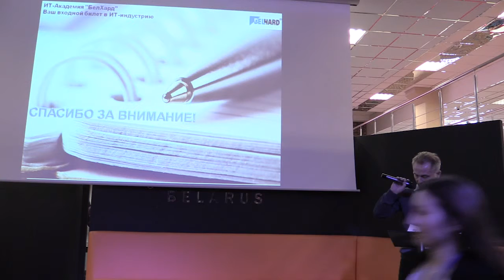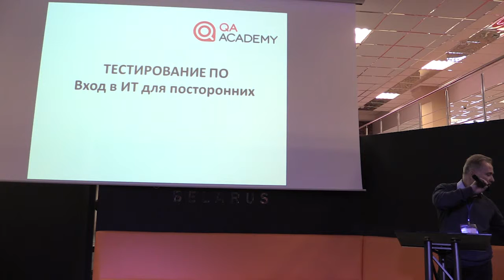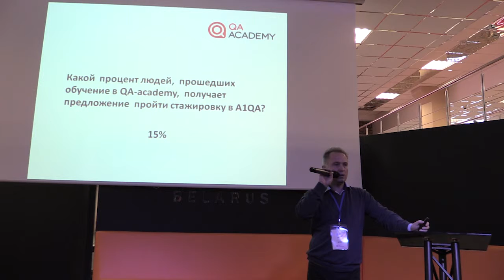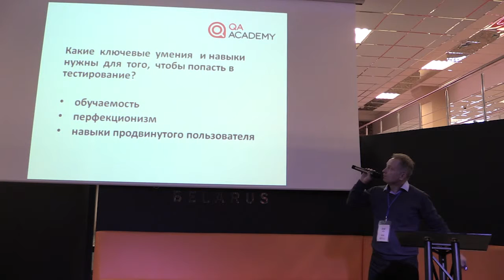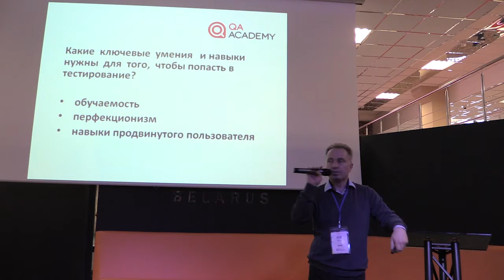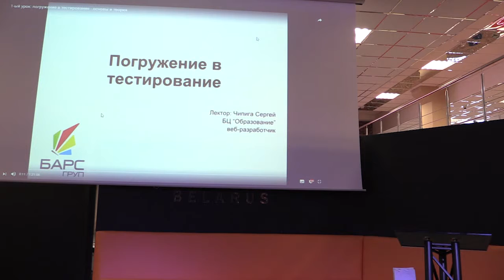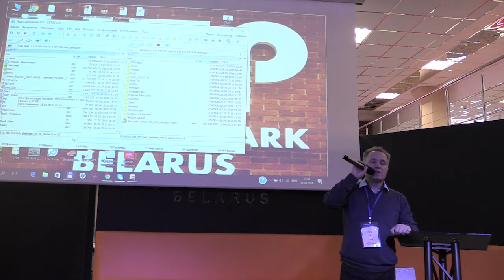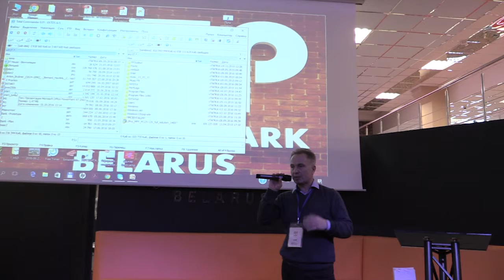Тестирование ПО - вход в ИТ для посторонних - Юрий Анушкин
Юрий Анушкин, QA Academy
"Тестирование ПО" - вход в ИТ для посторонних

video by
Vladimir Baranich